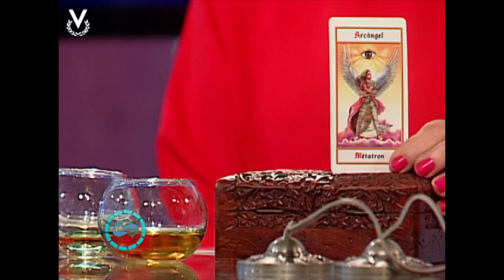Y Los Astros Serán Propicios - Piscis - 26/07/2017